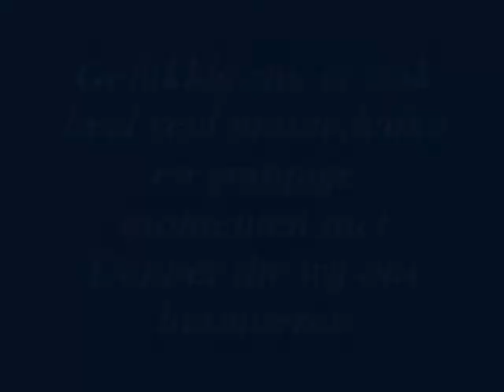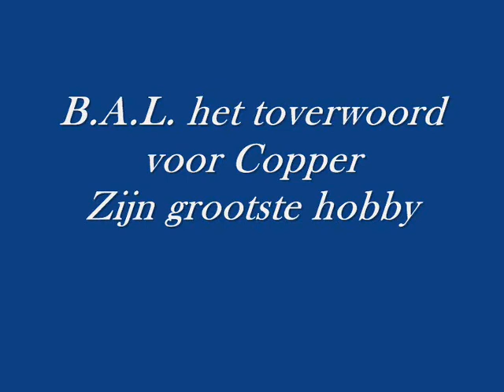Copper, Cairn Terriër "Mijn Lieverd" 2002 - 2010